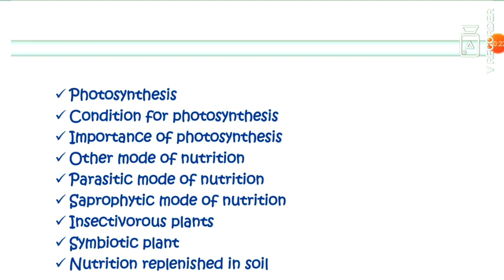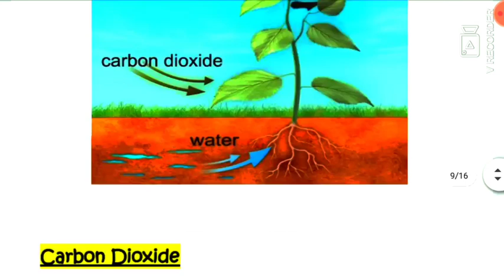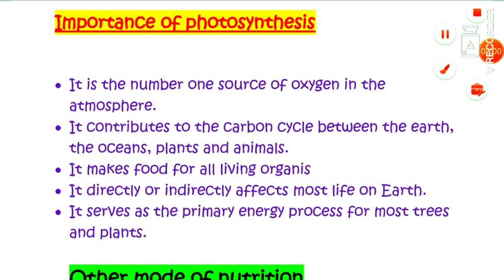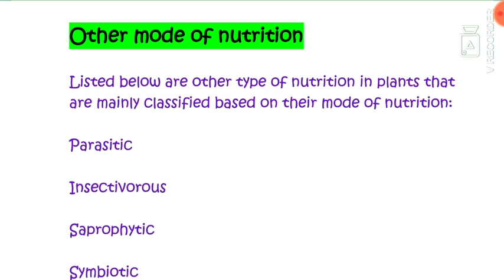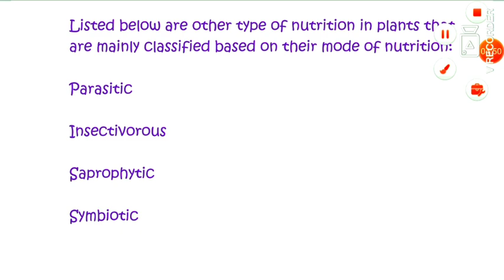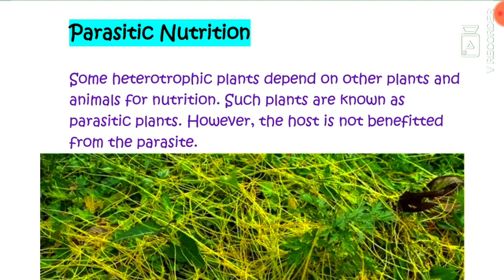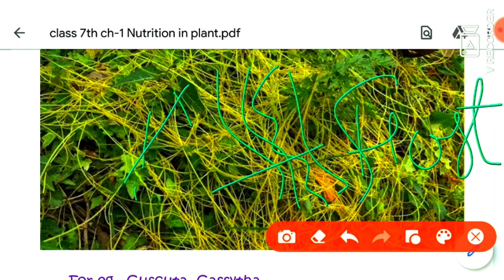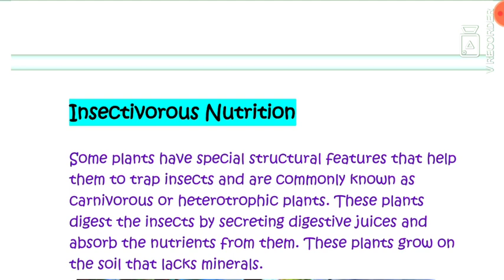Class 7th Nutrition in plants part -4 Importance of photosynthesis